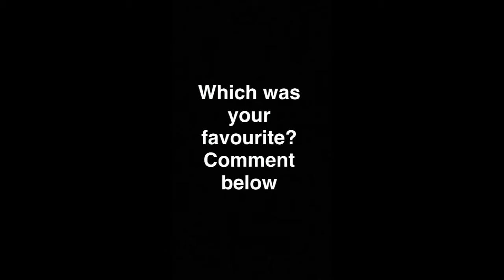VFL Hellas Verona S28 Best Goals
After a remarkable season Hellas Verona finished 6th in the Serie A & won the Coppa Italia! These are some of the best goals from the season, enjoy!